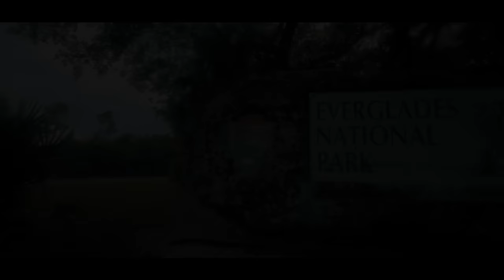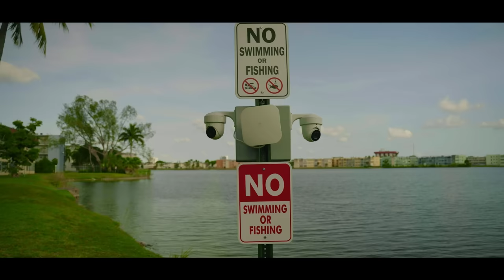I am Eric Estrada, Welcome to my Channel!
Hey y'all. This is the intro to our Fender Pointe fly fishing film tour that we have been running through FL. I was thinking of making this my new channel trailer. What do y'all think? This is a recap of my last 12 months of fly fishing throughout the USA.

Please help me reach my goal of 10k Subs by the end of summer!

Thank you all for the support! Follow along on my journey, as I'm having a blast making all these videos.

Fly Fishing Gear:
My Favorite Redfish Fly Rod
My Favorite Redfish Fly Line
My Favorite Redfish Reel: Nautilus Reels CCFx2

Tacoma Mods:
Floor Mats
TRD Pro Style Grill
Raptor Lights
TailgateFX Lettering
Grill Badge